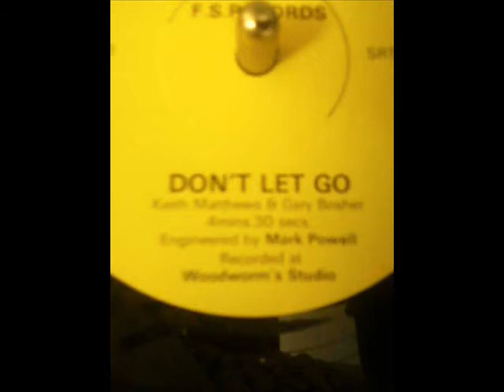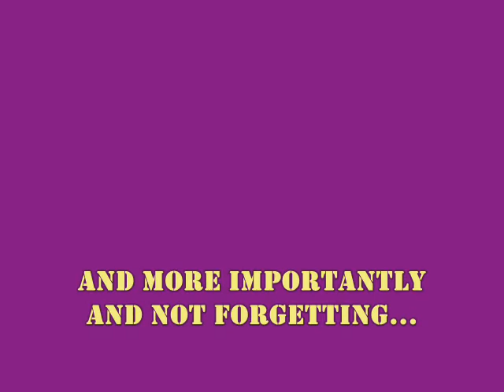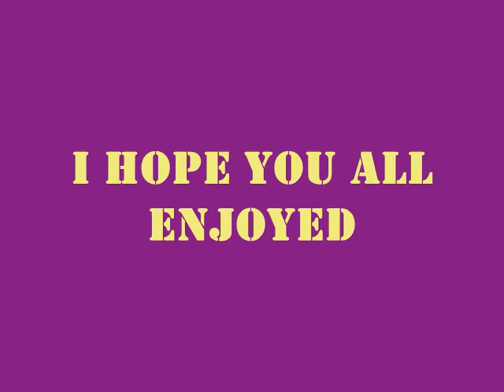the FRAUD SQUAD - Don't let go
Recording of old oxfordshire duo The Fraud Squad (recording from 1985) Duo still performing. Thank you to keith and gary for letting me use there material and making them a video. No copyright infringements intended just music for all to enjoy. Recorded from an ION powerplay USB turntable using audacity with no clean up carried out, so appologies for sound quality. Hope you all enjoy Gazflybye :)